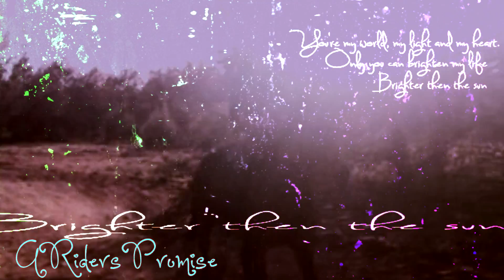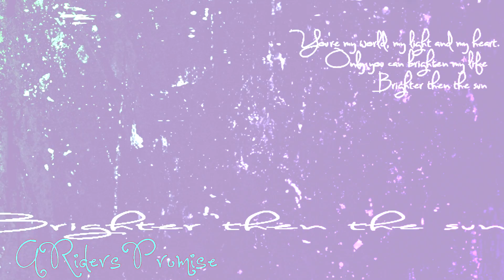I'm F l o a t i n g In Your H e a v e n. |Eight Months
I cannot believe it's been eight months already! It doesn't seem like that at all. Bella has come so far and she has brought me along with her and I am so proud of her. I look back and in the beginning I never thought we would be where we are now. It's amazing. Yesterday she popped over my jump with no hesitation and our lessons for jumping start next week. I know she'll be great. She is such a willing horse that I am no longer surprised when she does something I didn't think she would do, because she is smart and I know she can achieve anything I ask for. I just can not believe the horse she has become, there are only good things to say about her at this point...Aside from her attitude ;]

'And I shall wrap my arms around you, just as tight as you wrapped your life around my heart. For my love is strong, just as my faith in you and your ability to make me feel as if I am flying. With your head on my shoulder I feel I can take on the world, and as you stand beside me I feel I will never fall. You're my world, my light and my heart. It's you who can brighten my life, brighter then the sun.' ♥ -Kyle Ann Amick

Song: Walking Dream-Natalie
Program: Sony Vegas 11
Clips: Belong to me most are filmed by Cassie '1234RodeoGirl'